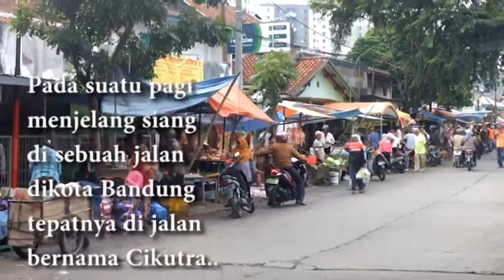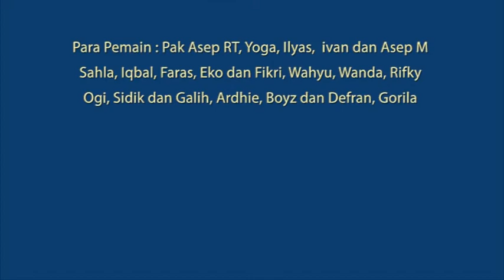AMAZING !... USAHA KECIL KONSUMENNYA RELA MENGANTRI PANJANG MENGULAR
Amazing !!... Usaha kecil nan sederhana ini diluar dugaan mampu membuat para pelanggannya rela antri panjang mengular meskipun ditengah terik sinar matahari...